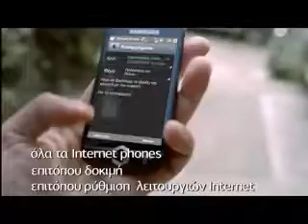Germanos- Internet Phones TVC